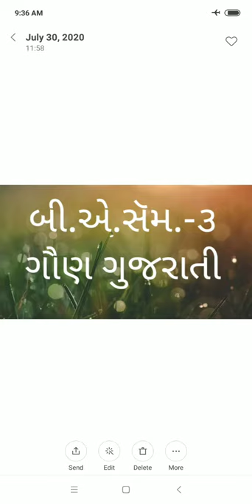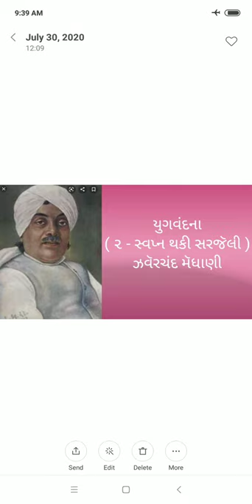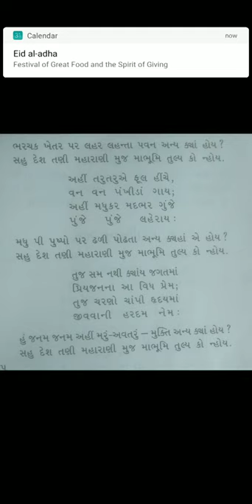||BA SEM-3||ELECTIVE GUJARATI P-6|| PROF. MITAL NANDANIYA||